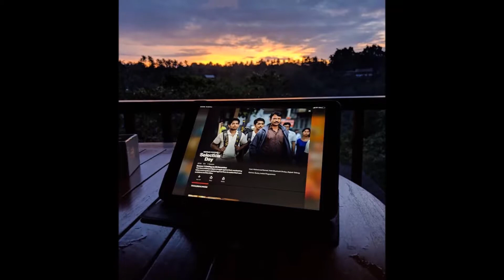Anand Ahuja Shares Throwback Pic With Sonam Kapoor From Bali Holiday, It Made Her Miss Him 'So Much'